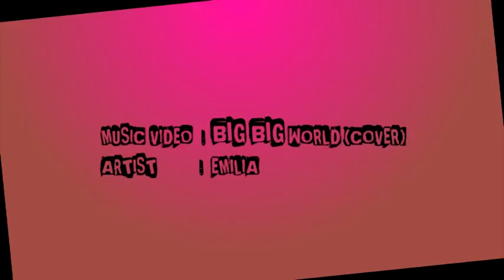big big world By Foul-Film